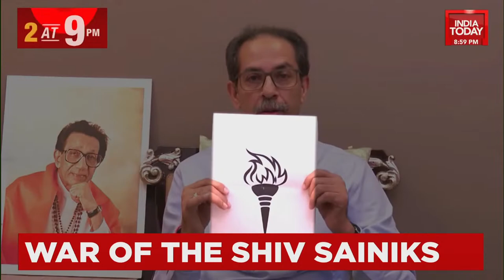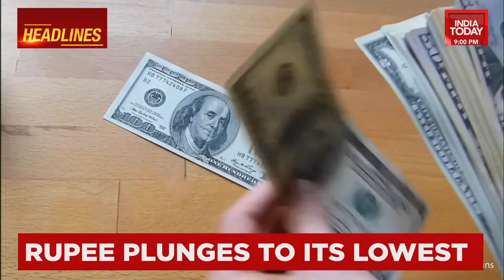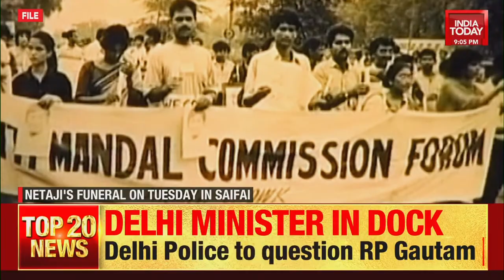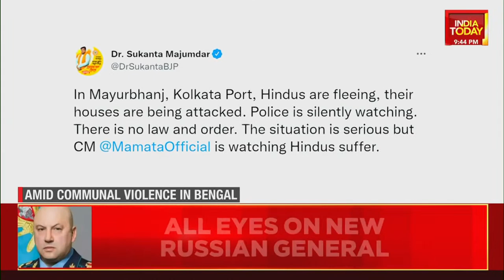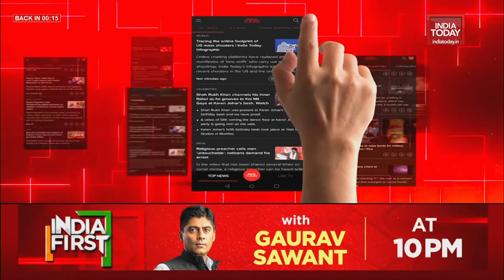Rajdeep Sardesai LIVE | Asaduddin Owaisi Exclusive | Decoding Mulayam Yadav's Legacy | News Today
Samajwadi Party founder Mulayam Singh Yadav passed away in a Gurugram hospitalon Monday, October 10,after a prolonged illness.He was 82.

As news of his passing broke, condolences poured in from all quarters. Leaders cutting across party lines paid rich tributes to Netaji, as he was fondly called, and looked back on his illustrious political career that spanned more than five decades

Parvesh Verma News: Delhi Police on Monday registered a first information report against the organisers of an event where Bharatiya Janata Party MP Parvesh Verma called for the “total boycott” of a community, in remarks apparently aimed at Muslims reported PTI.